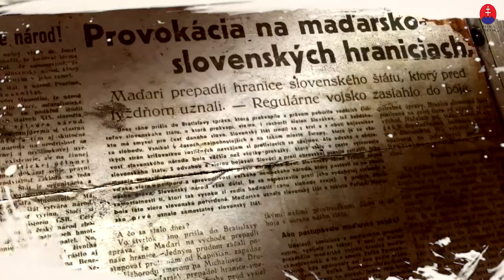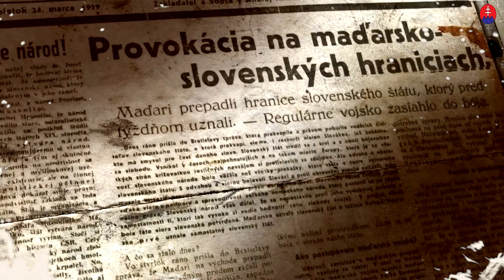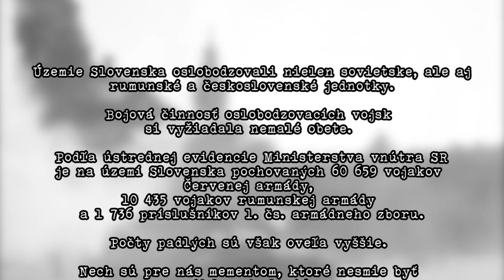Oslobodenie Slovenska v roku 1945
V týchto dňoch si pripomíname 75. výročie oslobodenia Slovenska.

Po boku sovietskej armády za oslobodenie Slovenska bojovali dve vševojskové rumunské kráľovské armády – 1. a 4. samostatný rumunský letecký zbor v zostave 5. leteckej armády 2. ukrajinského frontu, samostatný rumunský tankový pluk a 1. rumunská dobrovoľnícka divízia. Od samého začiatku oslobodzovania Slovenska sa bojov zúčastnil 1. česko-slovenský armádny zbor v ZSSR.

Oslobodzovanie Slovenska sa začalo za mimoriadnych okolností, keď po vypuknutí Slovenského národného povstania na pomoc povstalcom bola urýchlene pripravená a otvorená karpatsko-duklianska operácia. V rámci tejto operácie sa začalo priame oslobodzovanie Slovenska 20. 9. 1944 a 21. septembra bola oslobodená prvá slovenská obec Kalinov. Karpatsko-duklianska operácia mala operačný charakter a trvala od 8. 9. do 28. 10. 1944. V druhej polovici septembra 1944 sa postupne rozvinula karpatsko-užhorodská operácia hlavných síl 4. UF a trvala do konca októbra 1944. Tieto dve operácie spolu tvoria strategickú východokarpatskú operáciu. Oslobodzovacie jednotky v nej vstúpili na územie Slovenska iba nehlboko a oslobodili niekoľko obcí za účasti asi 247 000 mužov.

Druhou operáciou bola východoslovenská, ktorú v novembri a decembri 1944 za 51 dní uskutočňovalo do 400–tisíc vojakov 4. sovietskeho ukrajinského frontu a pravého krídla 2. ukrajinského frontu. Najťažšie boje tejto operácie sa udiali o Dargovský priesmyk v Slanských vrchoch. Oslobodená bola časť územia východného Slovenska, vrátane Humenného, Trebišova a Michaloviec. Hlavné sily 2. UF v tomto období, predovšetkým v decembri 1944, uskutočnili budapeštiansku operáciu, ktorá sa dotkla aj územia Slovenska. Do konca roka 1944 bolo slobodných asi 8 000 km slovenského územia. Tým sa skončilo prvé obdobie nášho oslobodzovania, ktoré bolo charakterizované najmä tým, že sa začalo pomocou Slovenského národného povstania a že na severnom strategickom smere sovietska armáda v tom čase neútočila.

Druhé obdobie sa začalo zimnou ofenzívou sovietskej armády po celej šírke sovietsko-nemeckého frontu. Na Slovensku sa 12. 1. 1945 začala rozvíjať západokarpatská operácia vojsk 4. UF gen. arm. I. J. Petrova a pravého krídla 2. UF maršala ZSSR R. J. Malinovského. Na západokarpatskej operácii sa zúčastnil aj československí vojaci. Pred vstupom do nej držali obranu na rieke Ondave pri Stropkove. Keď sa západokarpatská operácia koncom februára skončila, vojská 2. UF naďalej útočili v ťažkých podmienkach stredoslovenských hôr, najmä Slovenského Rudohoria, Poľany, Javoria, Krupinských a Štiavnických vrchov. 14. 3. oslobodili Zvolen a 25. 3. Banskú Bystricu. Bez operačnej prestávky vstúpili do bratislavsko-brnenskej operácie. Vojská 4. UF v západokarpatskej operácii zavŕšili oslobodenie východného Slovenska vrátane Košíc a Prešova a vstúpili do údolia Váhu pred Liptovským Mikulášom. V období západokarpatskej operácie stred zostavy 2. UF – 6. tanková a 7. gardová armáda – útočil na dolnom Hrone, v smere Nové Zámky – Komárno. Počas západokarpatskej operácie vyšla z hôr veľká časť slovenských a ruských partizánov, vrátane hlavného štábu partizánskeho hnutia v Československu na čele s ruským veliteľom plk. A. N. Asmolovom, ktorý od novembra 1944 sídlil v Lomnistej doline v Nízkych Tatrách. Riadenie partizánskeho hnutia prešlo na štáb 4. UF. V období operácie došlo na viacerých miestach k bojovej spolupráci slovenských a ruských partizánov s frontovými oslobodzovacími jednotkami.

Dňa 3.mája 1945 vojská sovietskej 24.streleckej divízie 18.armády 4.ukrajinského oslobodili posledné časti územia Slovenska v priestore obce Markov. Ich následným prechodom na územie Moravy sa skončila bojová činnosť oslobodzovacích vojsk na území Slovenska, ktorá trvala 226 dní. Hlavnú zásluhu na ňom mala Červená armáda. Počas oslobodzovania Slovenska nasadila od necelých 150 000 (karpatsko-duklianska operácia) až po 800 000 mužov (ostravská a bratislavsko-brnianska operácia spolu).